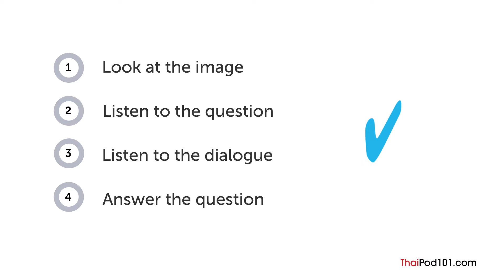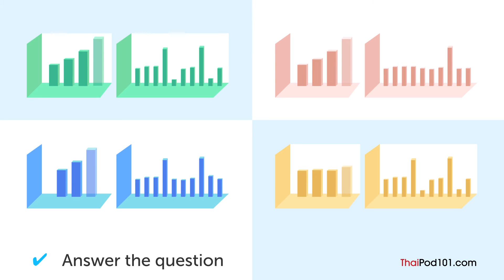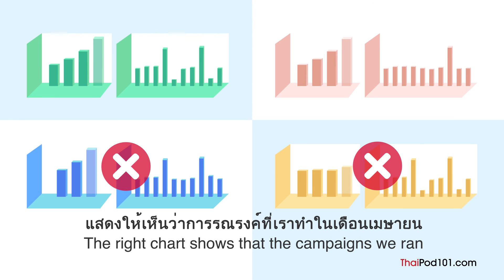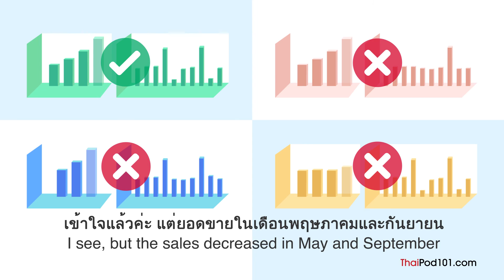Thai Listening Practice - A Thai Business Presentation